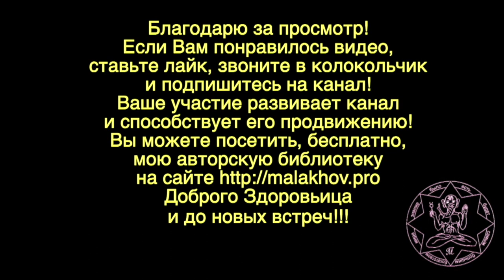26 июля. Малахов.